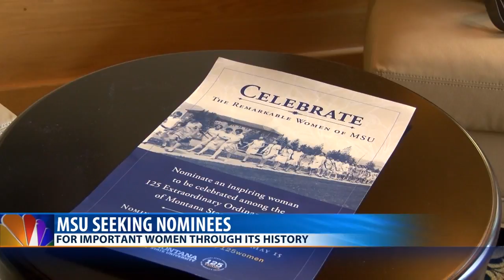MSU is seeking nominations from the public for important women in MSU’s History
MSU is seeking nominations from the public for an important woman in MSU’s History